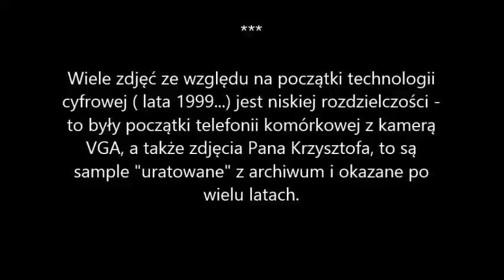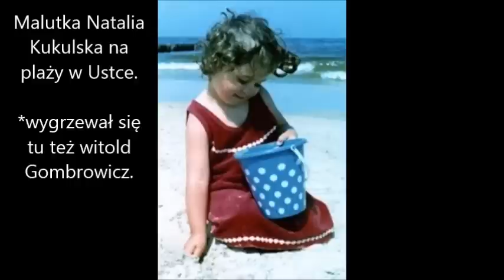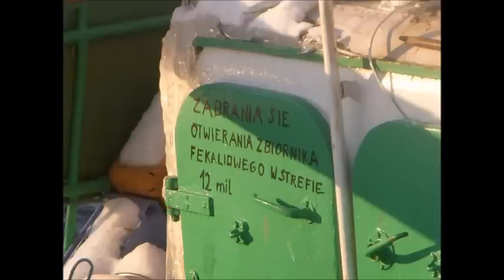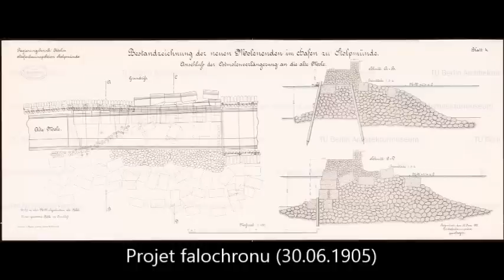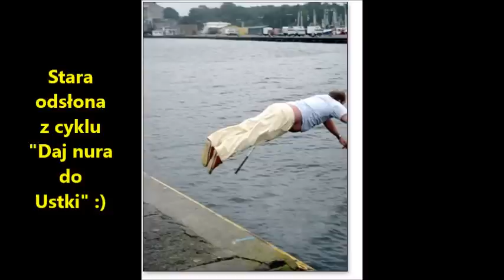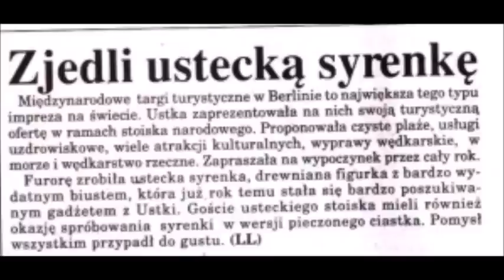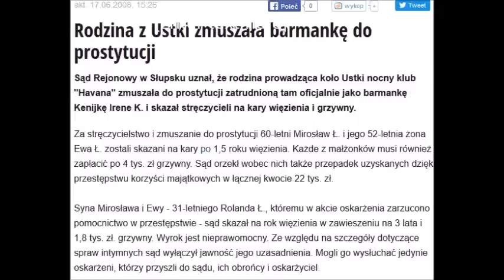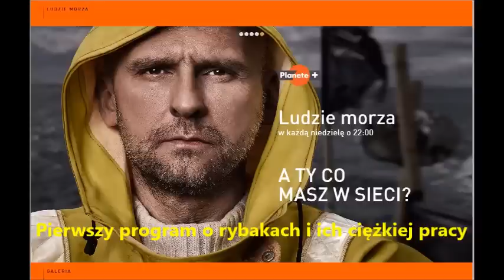Dzieje Ustki cz.I Stolpmünde Aufzeichnungen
Wydarzenia z przestrzeni wieku